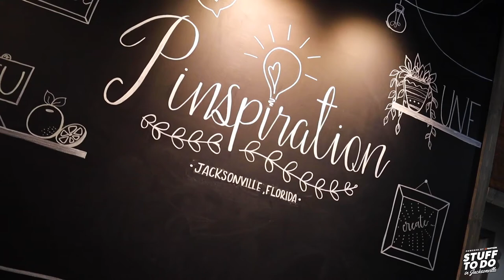Pinspiration Jacksonville Craft Studio (Painting, Crafts, & Beer!)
We went to Pinspiration to try out their splatter room and it was a blast! They offered us some yummy mimosas as well! They have DIY Crafts, Projects, Canvas Painting, kits, parties, and so much more! Honestly what doesn't happen here!? We are going back ASAP!